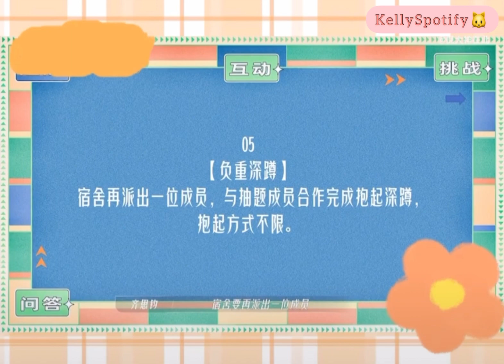👉🏻于總雙標系列「22」❤️‍🔥🍭🎉 祝文文卡卡一直走花路🥳kellyyu jessicajung 鄭秀妍 😻 Ctto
Specially dedicated for Kelly Yu & Kelly’s Fans. We wish Kelly can always success for her music career. Always stands besides for Kelly Yu

©️ if repost/used, please credit!  📵
YouTube📍KellySpotify  ✴️

*Pls follow for more latest news, precious, funny & lovely moments of KELLY Yu
*PS NOT ANY HATE COMMENTS, IF GOT THEN WE WILL DELETE IT
PLS  RESPECTS EVERYONE
🎸Pls follow 于文文 Kelly Yu offical

Hi All, 🤟😘🌈pls always support Kelly Yu